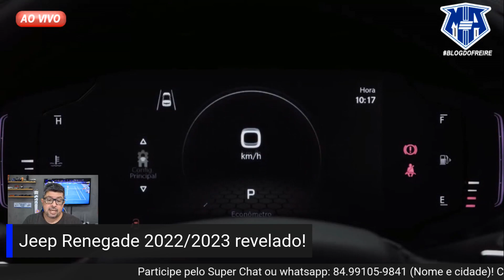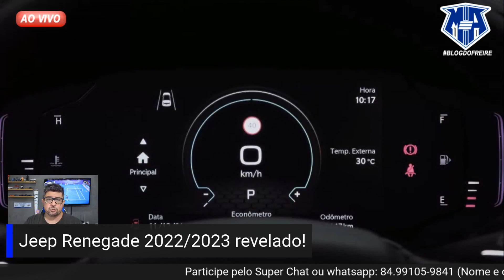Jeep Renegade 2022 revelado | Teaser oficial | motores e ação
Jeep Renegade 2022 revelado  | Teaser oficial | motores e ação ! Bomba. Nesta segunda-feira (10/01/2021), a Jeep divulgou o segundo teaser oficial de pré-lançamento do novo Jeep Renegade 2022 | 2023. O lançamento deve acontecer até meados de fevereiro ou antes do carnaval. E aí, curtiu? Comente e compartilhe pros amigos e Jeep Lovers.

Participe sempre, informando seu nome e a cidade nos comentários e quais os vídeos você quer conferir no canal.

JEEP RENEGADE 2022 |
E a principal novidade é o fim do motor diesel na linha do Renegade, além das mudanças nos faróis, grades e no painel de instrumentos.

A Jeep lança hoje o segundo teaser em vídeo do Novo Jeep Renegade, revelando antecipadamente o carro por completo e mostrando algumas mudanças de design por dentro e por fora.

No filme anterior, em que o veículo estava ainda camuflado, o foco foi sua capacidade off-road Trail Rated - a maior do segmento, além de apresentar o novo motor T270 Turbo Flex para as versões 4x2 e 4x4.

O vídeo de 40 segundos começa retomando o badge “T270 4x4”, reforçando a mensagem de que agora o modelo vem equipado com o novo propulsor em veículos com os dois tipos de tração.

Logo depois são mostradas imagens do carro em ação, comprovando o bom desempenho do modelo.

Em seguida, já começam a aparecer detalhes das novidades, como a nova grade e os novos faróis com DRL (Daytime Running Light) em movimento com função de seta.

Para completar,  o vídeo apresenta cena com o Novo Jeep Renegade em uma trilha off-road, entram imagens do painel com central multimídia de 8,4", além dos novos e modernos volante e quadro de instrumentos Full Digital.

TRAIL RATED

Por fim, entra o selo Trail Rated, que garante que Renegade se destaque em tração, capacidade de submersão, articulação, manobrabilidade e altura em relação ao solo, e a parte traseira é apresentada em mais detalhes, com foco nas novas lanternas.

O vídeo termina com imagens do modelo mostrando o máximo de seu desempenho na areia, na água e no asfalto.

Líder

Líder entre os SUVs compactos novamente em 2021 e com mais de 350 mil unidades vendidas desde que começou a ser produzido no Brasil, em 2015, o Jeep Renegade chegará com essas e outras mudanças em breve.

O Jeep Renegade trará ainda mais performance, tecnologia e segurança. Vale dizer que, mesmo com algumas novidades no design, manterá toda a sua iconicidade.

NOVO JEEP RENEGADE TRAILHAWK T270 FLEX 4x4 AT9 –
Ficha técnica
Potência máxima (ABNT): 180 cv (gasolina)/ 185 cv (etanol) a 5.750 rpm

Torque máximo (ABNT): 27,5 kgfm (270 Nm) a 1.750 rpm

Combustível: Gasolina/etanol

Transmissão
Câmbio automático: nove marchas à frente e uma à ré

Tração: Integral

Sistema de freios
Comando: A pedal e transmissão hidráulica com ABS/ESC
Dianteiro: A disco ventilado (diâmetro de 305 mm) com pinça flutuante
Traseiro: A disco sólido (diâmetro de 278 mm) com pinça flutuante

Suspensão dianteira
Tipo: McPherson com rodas independentes
Amortecedores: Hidráulicos e pressurizados

Suspensão traseira
Tipo: McPherson com rodas independentes, links transversais/laterais e barra estabilizadora

Direção
Tipo: Elétrica com pinhão e cremalheira
Diâmetro mínimo de curva: 10,8 m

Rodas
Medidas: 6,5” x 17” – liga de alumínio

Peso do veículo
Em ordem de marcha: 1.643 kg
Capacidade de carga: 400 kg

Largura da carroceria: 1.805 mm
Altura do veículo: 1.712 mm
Distância entre eixos: 2.570 mm

Altura mínima do solo entre os eixos: 216 mm
Ângulo de entrada: 30,0°
Ângulo de saída: 32,0°
Ângulo de rampa: 22,0°
Volume do porta-malas: 320 litros
Tanque de combustível: 55 litros

Desempenho
Velocidade máxima: 200 km/h (gasolina)/ 202 km/h (etanol)
0 a 100 km/h: 9,9 s (gasolina)/ 9,7 s (etanol)

👕 🦁 🚘 - Garanta já a sua camisa da Nova Grife motoreseacao by Lion Brasil. Seja um dos primeiros.
💻 MOTORES E AÇÃO - Aperte o Play!
ENDEREÇO POSTAL PARA MATERIAL OU PRODUTOS PARA AVALIAÇÃO:
📥▶ Rua Dr. Julio Resende, 185 - Lagoa Nova - Natal/RN
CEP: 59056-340